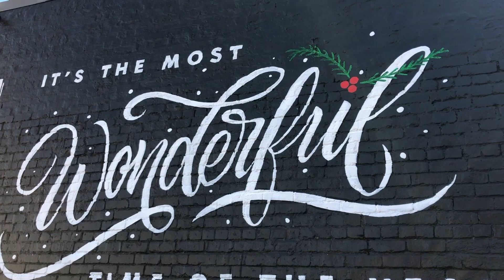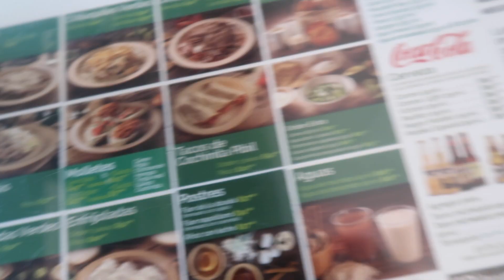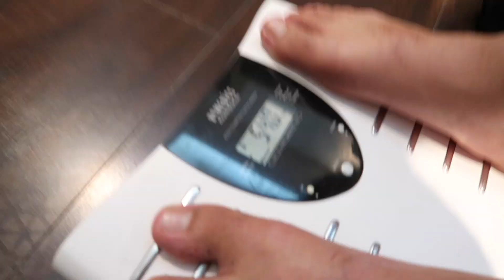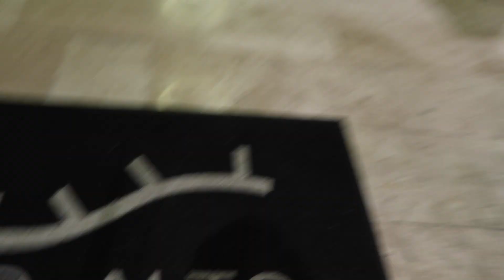Mexico City Shenanigans! Missed My Fam! || Dani Rios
How are you guys liking VLOGMAS?